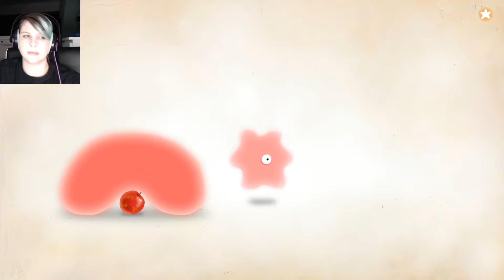Lets Get Jumping - Chuchel - Ep. 3